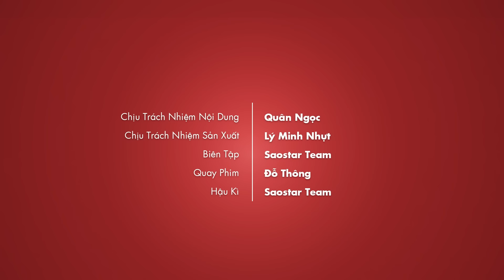Siêu Mẫu Việt Nam 2015: Phỏng vấn thí sinh Nguyễn Trần Trung